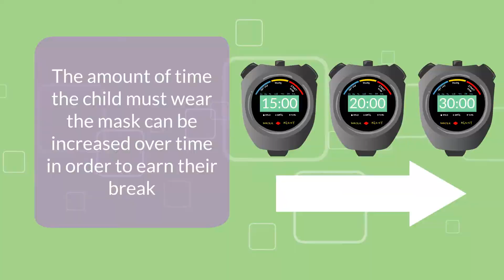BRST Remote Learning Tip: When Children Refuse to Wear a Mask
Today's behavior tip is a strategy to use when children refuse to wear a mask to avoid or escape this task.